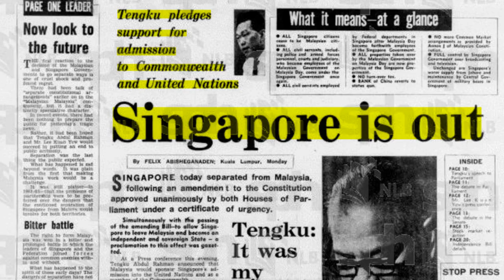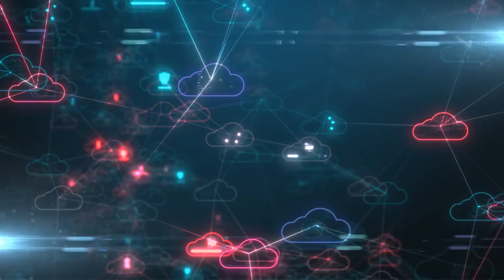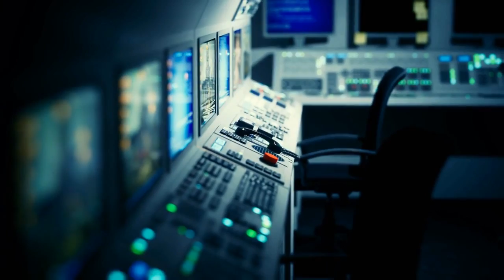Why Singapore's Insane Tuas Megaport Will Change Shipping Forever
Singapore has earned its place as one of the busiest container port in the world. Yet, it remains behind Shanghai's port which has been the world's busiest port for 13 years consecutive. But this may all soon change with Singapore's audacious Tuas Mega Port that is set to revolutionize the maritime industry with insane technologies. Will Singapore beat Shanghai to be the world's busiest port?

► OCBC Titanium Rewards Credit Card Promo (free $250 cash till 28 Sep)

BOOKS
► The Psychology of Money: Timeless lessons on wealth, greed, and happiness
► Lee Kuan Yew's Insights on China, U.S and the World